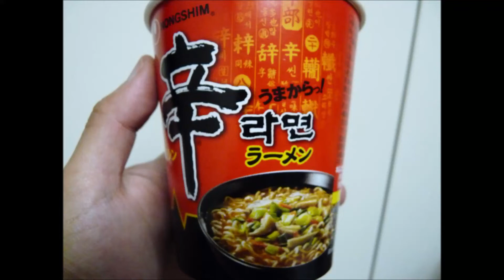今日の僕の夜食 2022年2月4日(金曜日）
今日は　僕の奥さんが　遊びに行くということで
駅まで　送ろうと　僕の病院は
お昼2時で　前半の部を終了して
僕は1人で　どこかで外食しようと
昨日から楽しみにしていた

僕は1日2食
朝と夜に　たっぷりと　自宅で　ご飯を食べます
しかも　お米は玄米で
ベジタリアン(野菜食のみ）

しかし仕事が　休みの日だけ
たっぷりとお肉を食べます
病院が休みの日で　牛角　に行くときは
奥さんと別行動で　外食しに行きます
奥さんと食べ放題に行くと　気を使って
「ほら　この肉　焼けたから　食べろ」
と　いうことをしていると
あっという間に時間がたってしまいます
なので牛角の食べ放題の時は
1人で出向き　ガンガンお肉を焼いて
ガンガン　90分間　ひたすら食べることに集中します

最近は　夕方6時までに店内に入ると
早割り　で1980円(税込み　2178円）
のコース　の食べ放題があり
夕方5時から気合を入れて　行き
1番乗りして　たっぷり90分
ひたすらお肉を食べまくる
その時は　サラダ　と肉と　ご飯しか食べない
他の七輪おつまみやスープ　などの総菜は
一切　頼みません
ガンガン頼んで　ガンガン食べます

ただ　たまに　時々　なぜか
お客さんはいない　or　すいているのに
注文しても　なかなか　待っていても
お肉が運ばれてこないときがあります
そんな時は黙々と　お肉と　サラダで
時間を過ごします
じっと食べずに待っていると
お腹いっぱいになるのです

ノリがよければ　4巡くらい
全てのお肉を食べまくります
ただ4回も　同じ肉を食べまくっていると
だんだん飽きてきます

お肉はやはり　高級焼肉店のお肉　に比べると
味や食べている時の　感動が　弱いのですが
その分　炭火で豪快に焼くので
電気熱で焼くよりかは　結構おいしく感じます

ただ食べ終わると　滅茶苦茶　お腹いっぱいになり
もう　しばらくはいいや　と思うのですが
たまにやはりなぜか無性に食べたくなります

で　今日は　2022年2月4日(金曜日）
朝　僕の奥さんと共に　病院に来て
奥さんには　国に請求する　レセプト請求
のお仕事をしてもらい　お昼2時で病院を　一時的に閉めて
奥さんを駅まで車で送り
ひとりで外食をすることを楽しみにして
『今日は　なにを食べようかな？
お寿司にしようか　中華にしようか　ラーメンにしようか」
と考えていたが　朝から　ガンガン　今日に限って
患者さんが押し寄せてくる。。。
奥さんが　「私は一人でもう行ってくる」
と言ってお昼1時に病院を出た

そのまま　僕はガンガンお仕事
今日に限って難しい内容の患者さんばかり。。。

夕方6時まで　ノンストップ
朝ごはんも昼ご飯も食べていない
水だけを飲んで　気合で　一旦落ち着いた
滅茶苦茶　疲れ果てて朦朧としていたが
お腹が　ぐぅ～ぐぅ～　となるので
僕の保存食を探ると　辛ラーメンがあった

それを朦朧としながら　何とか食べると無性に眠くなったので
一旦　仮眠をとった

約40分後の　夕方6時40分頃
当院の電話が鳴った
奥さんが自宅に帰ってきたという報告の電話

外を見ると暗くなってきたので
いつ急患が来てもいいように
(当院は電話予約のない急患が
いきなり　ひょっこりと　よく来る）

待合室の電気をつけっぱなしにした
そのあとも　そのまま　また眠った
浅い眠りの仲　夢の中でも仕事の夢を見ていた

夜　7時20分すぎ
急患が来院
気合を入れて　張り切って　お仕事再開
そして夜の9時45分頃
一旦また　患者さんがひいた

結構　疲れ果てていたので
また仮眠をとろうかなと思ったが
お腹がめっちゃ　減ってきたので
頑張って車を運転して
24時間　開いている　スーパーへ

気になる　半額　お惣菜を
ポイポイ　かごに入れて購入

海鮮丼　チャーシュー　焼き鳥8本
鴨（かも）の肉　さわらの刺身

ひとつだけ残っていた　唐揚げ　をとろうとしたら
横から　太った作業服　を着た　おっちゃんが
ひゅっ　と　何食わぬ顔で　かっさらっていった

激しい疲労の僕は　唖然としたが
『ま　しょうがない』と開き直って
お会計を済ませた
全部で　半額でも　1500円した

いつ急患が来るかわからないので
急いで病院に　戻った
夜10時過ぎ　それから
お酒のない　ひとり宴会

心の中で　『食べ終わるまで急患こないで』
と祈りながら
黙々と　無我夢中で　全て食べ終わると
夜10時50分になっていた

するとまたまた　最近忙しかったので
異常に眠くなり　またまた仮眠

その間　急患さんは来なかった

そしてこの動画の最後の部分にあるように
外が激しい風が吹いていて
風の音と寒さで　目が覚めた
気温は8℃
時間は　夜中1時20分

惣菜が　塩辛かったのか　滅茶苦茶　喉が渇く。。。
ガンガン水を飲みまくった

疲れていたが　毎日の習慣で
最後の力を　ふり絞って
カルテチェック　お金の確認
明日の準備　軽く掃除をして
パソコンをつけ　この動画を編集して
Youtube に投稿作業し　この文章をひたすら書いています

そうこうしているうちに　現在時刻　夜中の　AM3時12分
これにて自宅に帰宅します
明日　土曜も　明後日　日曜も
僕は普通にお仕事です

歌ってみた
 Cover
カバー

歯王純
神名純
歯聖純
覇王純
はおうじゅん
天上純
健白歯

JUNHAOU
JUNHAOW
JUNKAMINA
JUNHASEI
JUNSISEI

KAMINAJUN
HASEIJUN
HAOUJUN
HAOWJUN
SISEIJUN